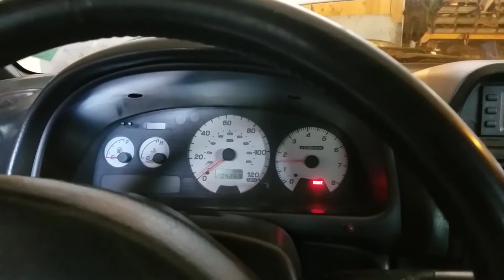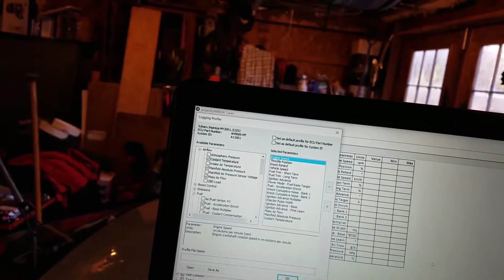TURBO ENGINE SWAP: Evan's Ej205swap First Start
This is a 2000 Subaru Impreza 2.5rs with jdm EJ205.

Sorry for the annoying background noise, this car has a bad ac compressor.

More clips to follow!

Ej205swap.com